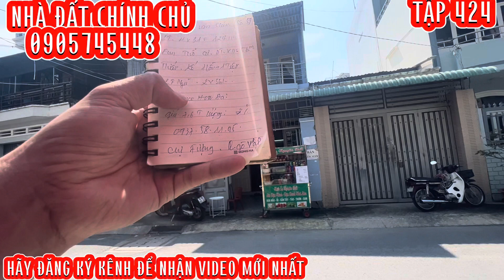Nhà giá rẻ cần bán nhanh ban gấp ngay giữa lòng Sài Gòn đi sân bay chi 5phut ai cần liên hệ mua ngay